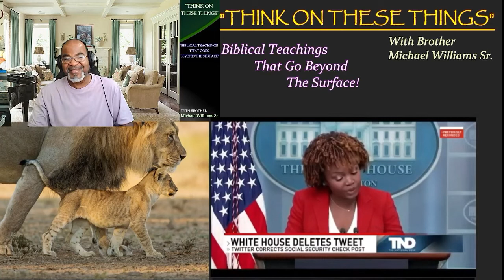NATURAL BORN LIARS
"Tell us lies; prophesy deceit"! This was the mindset of the religious back then who had a form of Godliness but denied the power thereof. so is it today! Men do not love the truth; but are prone to lies, and will choose a lie over the truth. We are told that in the last days it would be so. Men would give ear to fables and doctrines of devils.